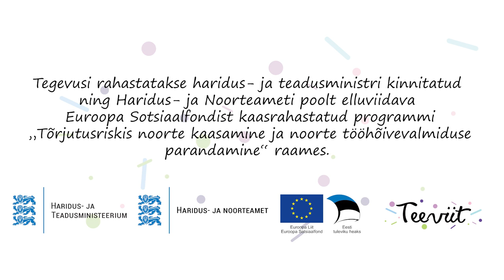Teeviit x TORE - Väärtused, mis päriselt loevad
Millised on väärtused, mis päriselt omavad tähtsust ning loovad sõbraliku elukeskkonna? TORE vilistlane Helina Viigand ning arendusjuht ja juhatuse esimees Marju Jaanimäe jagavad oma mõtteid.